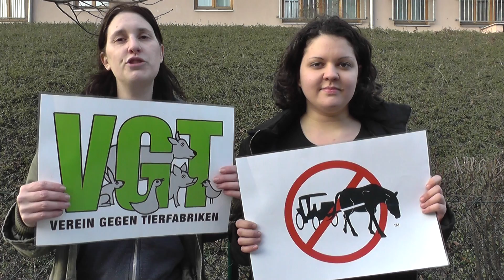Austria for Horse Carriage Ban in New York 2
Activists from the VGT in Austria/Vienna encourage Mayor deBlasio to ban horse carriages in New York.